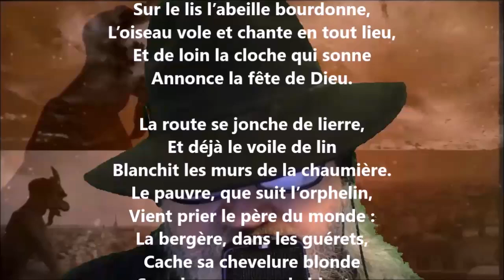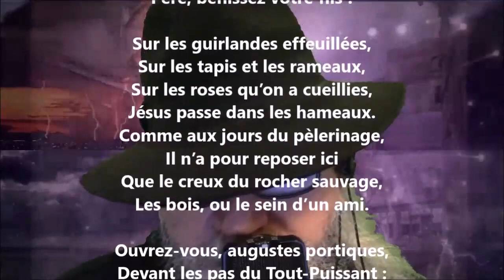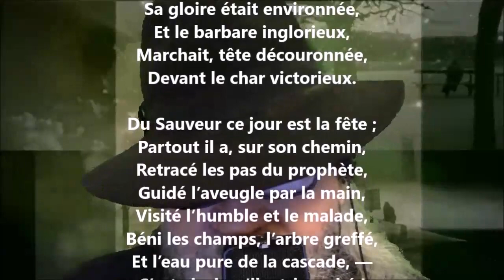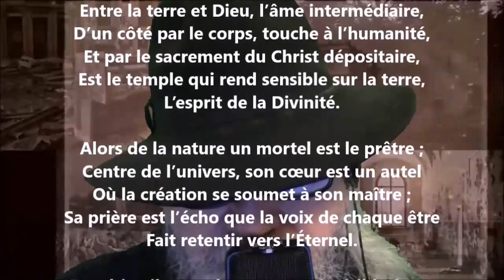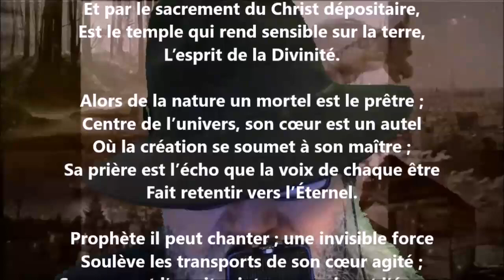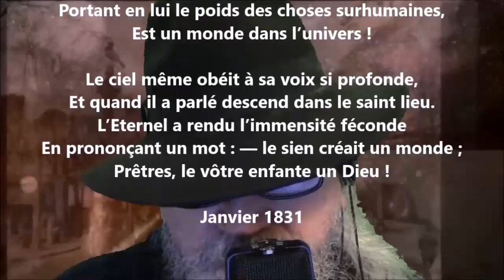La Fête-Dieu - Alphonse Esquiros lu par Yvon Jean